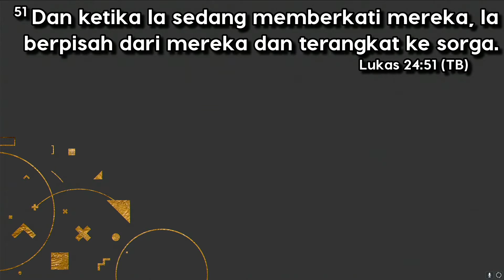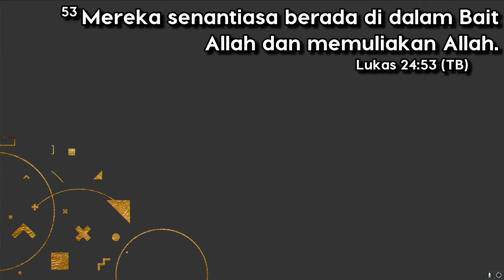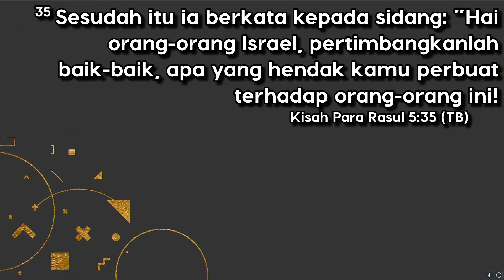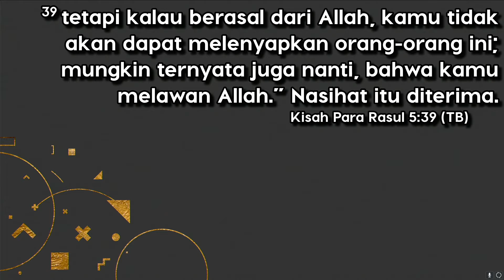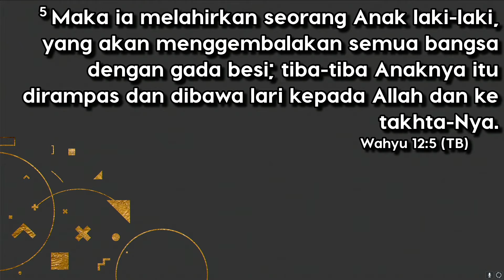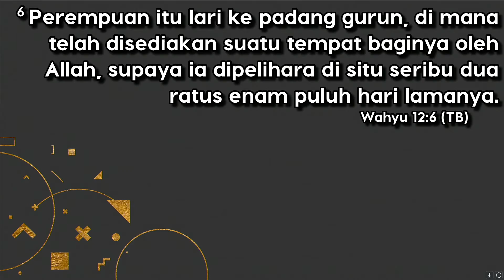Pdt. Pramono Limanto - GBI City of Love Ibadah Kenaikan Tuhan Yesus - 10 Mei 2018 (FULL)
Minggu | 10 Mei 2018 | 09.30 Menghasilkan Generasi Penerus Ilahi Pdt. Pramono Limanto

Lukas 24:50-53 “Lalu Yesus membawa mereka ke luar kota sampai dekat Betania. Di situ Ia mengangkat tangan-Nya dan memberkati mereka. Dan ketika Ia sedang memberkati mereka, Ia berpisah dari mereka dan terangkat ke sorga. Mereka sujud menyembah kepada- Nya, lalu mereka pulang ke Yerusalem dengan sangat bersukacita. Mereka senantiasa berada di dalam Bait Allah dan memuliakan Allah.”

Perpisahan yang luar biasa and pulang dengan sukacita, Bapa ditinggikan dan pulang ke tempat darimana Dia berasal. Mereka menjadi saksi bahwa Yesus mati , sudah bangkit dan naik ke sorga.

Kisah Para Rasul 5:33-39 “v38. Karena itu aku berkata kepadamu: Janganlah bertindak terhadap orang- orang ini. Biarkanlah mereka, sebab jika maksud dan perbuatan mereka berasal dari manusia, tentu akan lenyap, v39. tetapi kalau berasal dari Allah, kamu tidak akan dapat melenyapkan orang-orang ini; mungkin ternyata juga nanti, bahwa kamu melawan Allah." Nasihat itu diterima.”

Ada satu poin menarik, setelah Yesus bangkit, pergerakan tidak berhenti dan pengikutnya tidak sedikit dan terus bergenerasi. Keberhasilan sejati Yesus yang sesungguhnya ketika pada saat Dia kembali kesurga, muncul yesus-yesus baru sebagai generasi penerus. Seperti Petrus membaptis 3000 orang dalam satu kebaktian. Simon Petrus membangkitkan Dorkas.

Tolak ukur keberhasilan adalah ketika kita telah tiada, kita telah menghasilkan generasi hebat penerus berikutnya. Itulah mengapa iblis senang menyerang keluarga. Seperti iblis pertama  menyerang

setelah Hawa diciptakan. Mengapa? Karena setan takut bahwa mereka berkembang biak.
Contoh lain ketika Yesus lahir, Herodes(spirit Lucifer) membunuh anak dibawah usia 2 tahun.

Wahyu 12:1-6

Siapa perempuan yang Yohanes lihat ini? Dia adalah mempelai wanita Yesus yaitu anda dan saya. Mempelai-mempelai yang menghasilkan generasi ilahi dari generasi ke generasi.